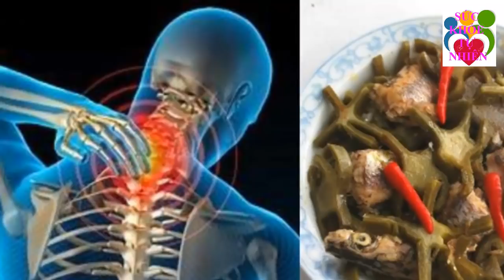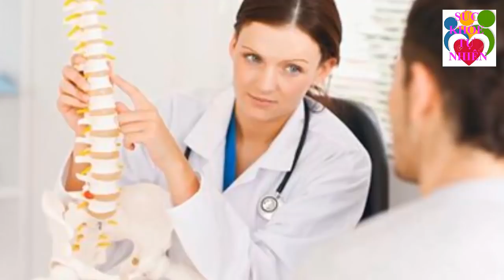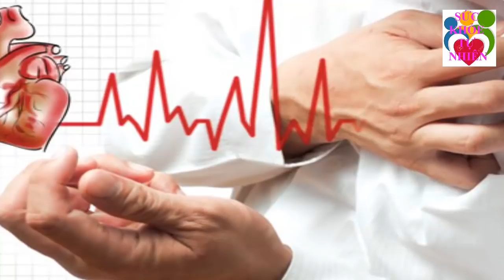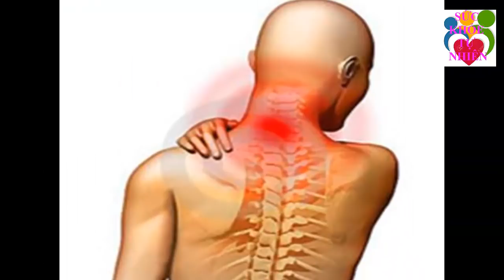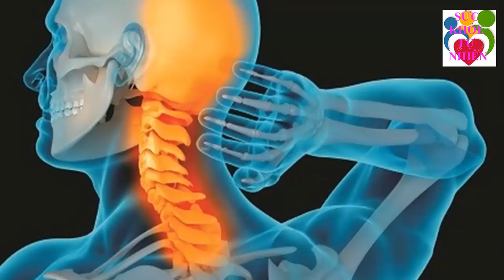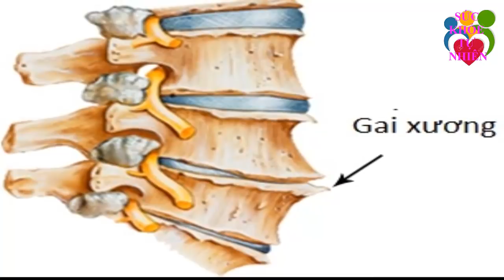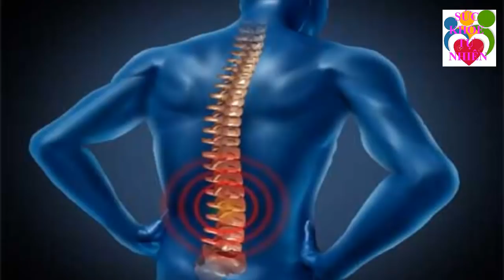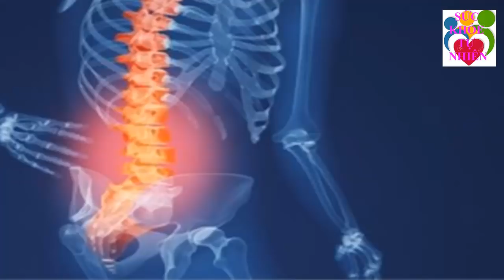Trị Đau Nhức Xương Khớp Nặng Cỡ Nào Cũng Khỏi Hẳn Chỉ Trong 4 Ngày Nhờ Loại Cây Mọc Đầy Ở Việt Nam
Trị Đau Nhức Xương Khớp Nặng Cỡ Nào Cũng Khỏi Hẳn Chỉ Trong 4 Ngày Nhờ Loại Cây Mọc Đầy Ở Việt Nam. Đăng ký kênh Sức Khỏe Tự Nhiên để nắm bắt được những tuyệt chiêu chăm sóc Sức Khỏe Tự Nhiên cho gia đình bạn cực kỳ đơn giản ngay tại nhà.
Xem thêm video Sức Khỏe Tự Nhiên:
- 5 Trái Ớt Hiểm 2 Quả Trứng Gà 1 Muỗng Muối Trị "DỨT ĐIỂM" Tiểu Đường Chỉ Trong 5 Phút